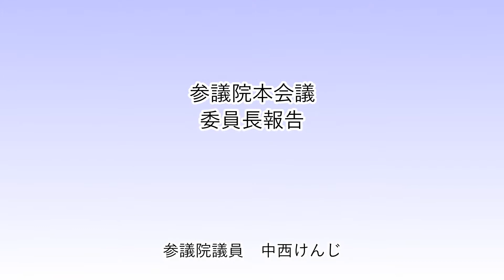参議院本会議 委員長報告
昨日の参議院本会議での委員長報告です。
この様に、法律案の内容や委員会での主な質疑などを簡潔に紹介し、委員会として出した結論を本会議に出席している議員に対して報告します。
この後、本会議での討論を経て採決が行なわれ、この所得税に関する法律案は可決成立しました。若干硬いですね（苦笑）